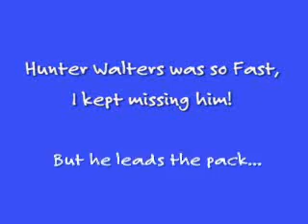2007 Kids Hare Scramble -Fast Southern Kids on Dirt Bikes!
10 min. video of kids racing hare scrambles. About half way through the pee wee's really show off! Check out sera.dirtrider.net or boneyard.tv for information on this event.